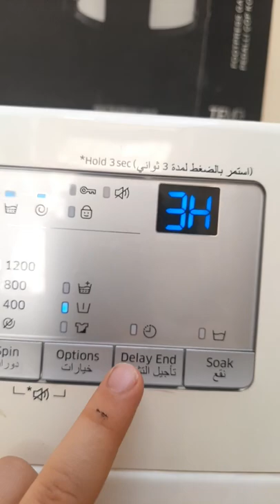Samsung washing machine baby care setting